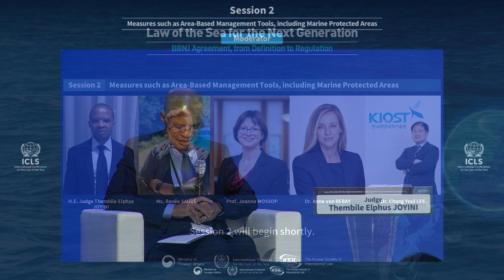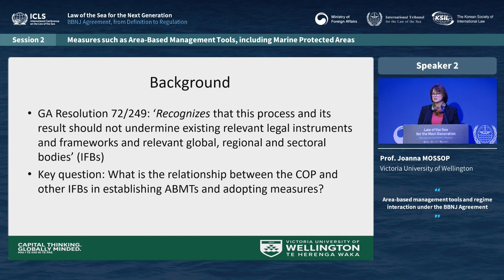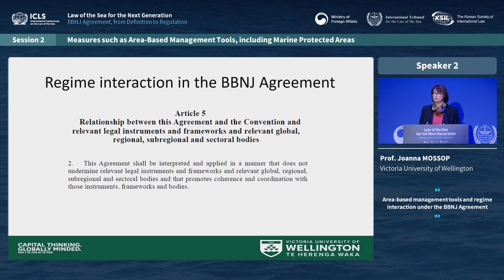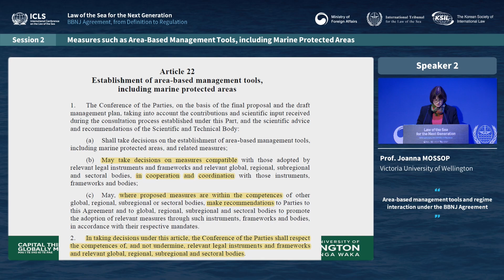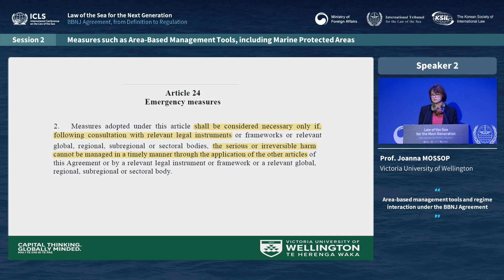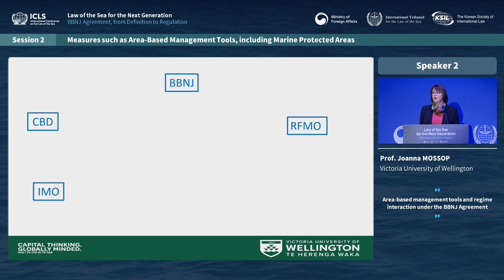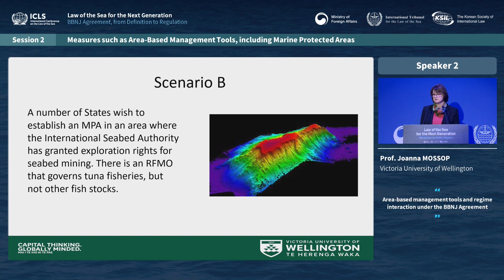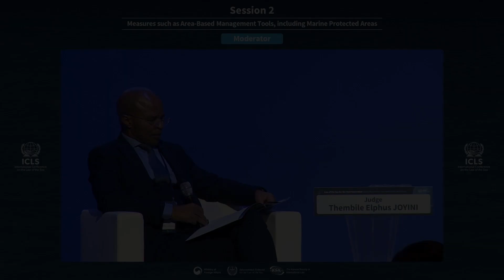[8th ICLS] Session 2 | Prof. Joanna MOSSOP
[Area-based management tools and regime interaction under the BBNJ Agreement]
Prof. Joanna MOSSOP | Victoria University of Wellington